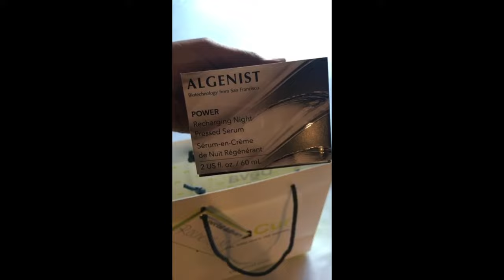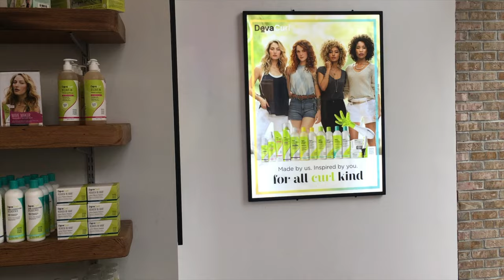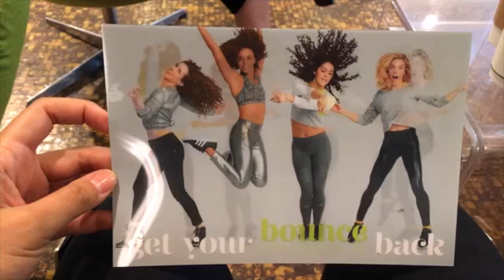VLOG: DEVACURL BUILDUP BUSTER LAUNCH IN NYC | DISCOCURLSTV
In this video, I will share my vlog from the DevaCurl Buildup Buster Launch in NYC. DevaCurl was so kind to fly me and a bunch of curl influencers out to NY for the launch of their newest product, Buildup Buster! Talk about a trip of a lifetime, not only did we get to experience how Buildup Buster works, we attended a fitness class and went to an amazing launch party with all of my curl sisters! Hope you enjoy!

Big thanks to DevaCurl, Devachan Salon NYC, Arlo Hudson Square, 305 Fitness, Algenist Beauty, and Swell for this amazing experience!

WANT TO BINGE WATCH MY YOUTUBE VIDEOS? PLAYLISTS BELOW

Periscope: @DiscoCurls